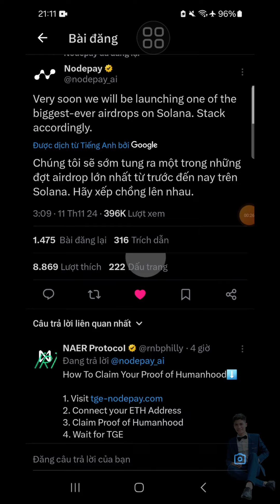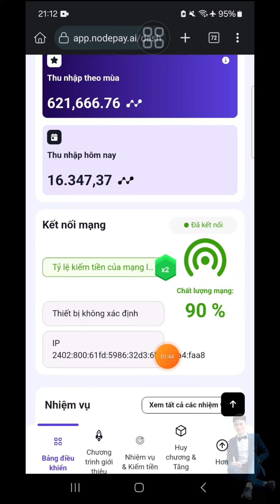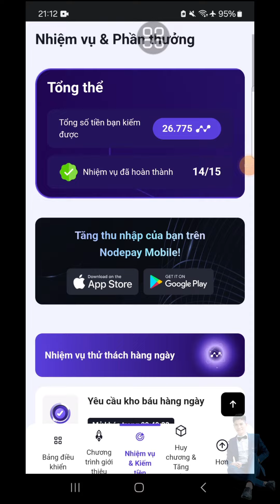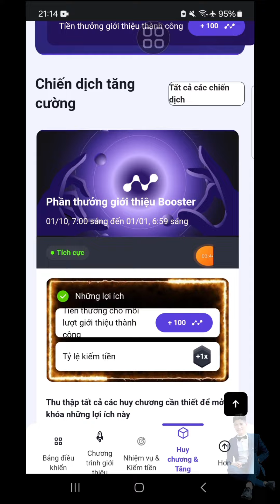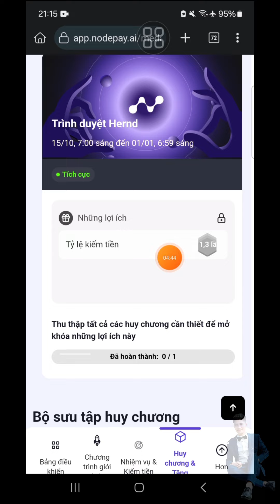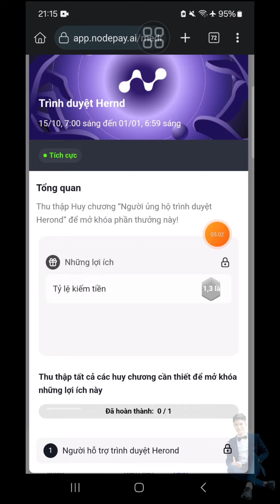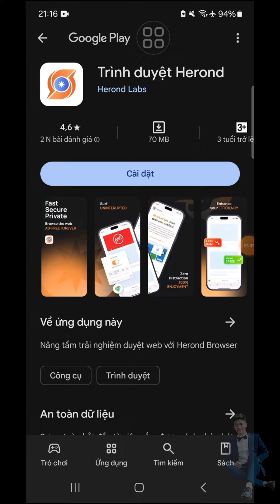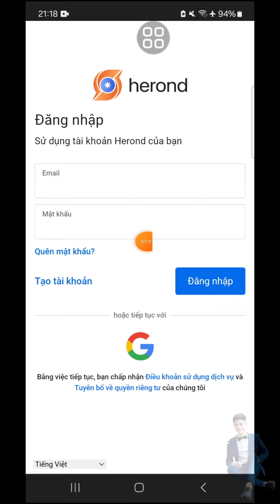NODEPAY AIRDROP TO NHẤT TRÊN SOLANA CÁCH X1-X2 TỐC ĐỘ KÈO 10000$..?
Link đăng ký khai thác băng thông dư thừa NODEPAY ở phần bình luận em đã Gim Cảm ơn ạ

❗ ỦNG HỘ ANH TÚC CRYPYO